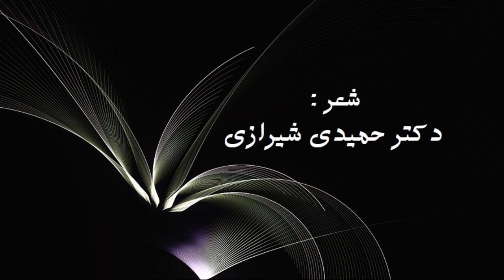Mehrpouya مرگ قو (اجرای زنده ۱۳۵۳) (restored quality / original tempo)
" Marge Ghoo " live version 1973  عباس مهرپویا
(Swan's Death)
Lyricist : Dr. Mehdi Hamidi Shirazi  شعر : دکتر مهدی حمیدی شیرازی
Composer : Mehrpouya آهنگ : مهرپویا
گیتار : مهرپویا
اجرا و ضبط این ترانه مربوط میشود به سه شنبه هفته اول اردیبهشت ماه ۱۳۵۳ به مناسبت جشن سالگرد تاسیس رادیو و پخش آن از رادیو ، جمعه همان هفته در برنامه شما و رادیو
لطفا از کپی و کاستن کیفیت اصلی موزیک این ویدیو، ازدوباره و چند باره آپلود کردن کپی دغلی آن درسایت راوی حکایت باقی ، اینستاگرام ، یوتیوب ، آپارت ، فیس بوک ، تلگرام ... از به حراج گذاشتن کپی آن در جایی بعنوان زیر خاکی ها ، صفحات سوزن نخورده ، فلش مموری(فلش موسیقی) ، دی وی دی و سی دی ، اکیدا خودداری شود